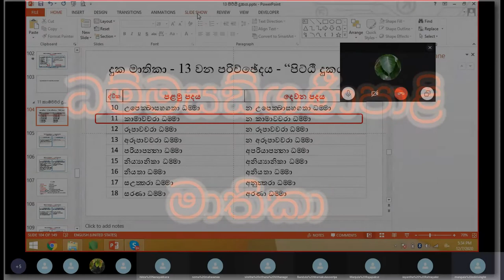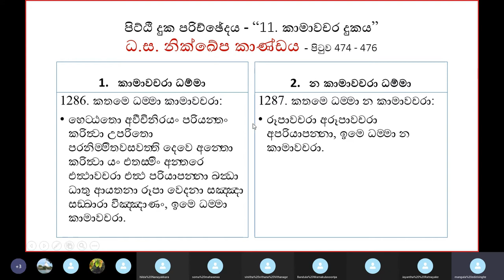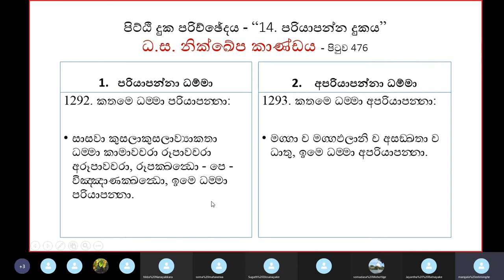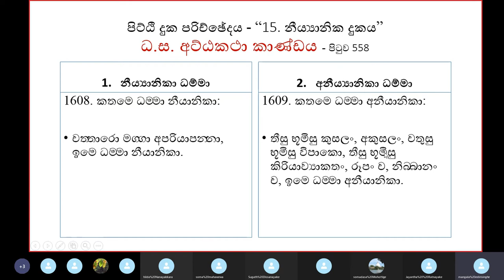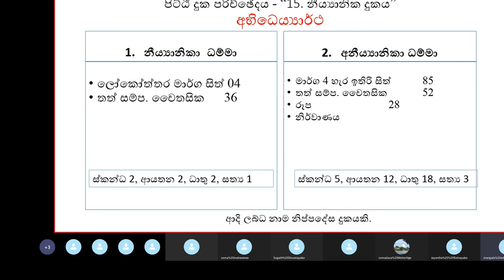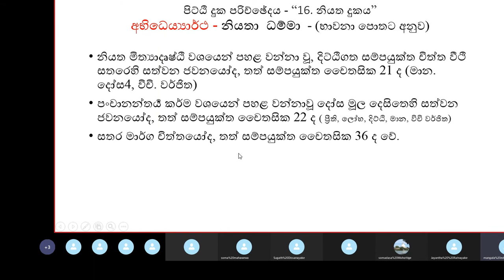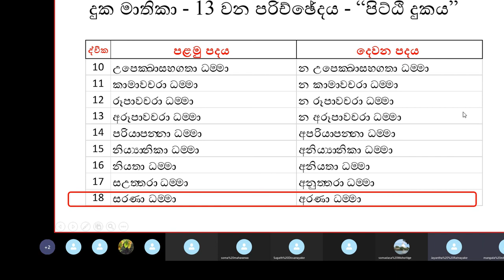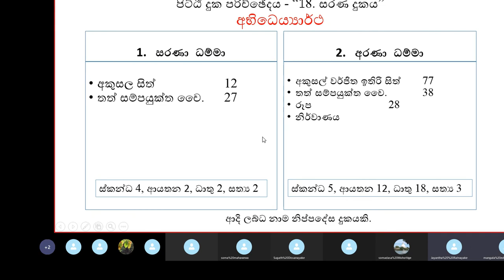37) 07.12. 20 ධම්‌මසඞ්‌ගණී ප්‍රකරණය Dhammasangani